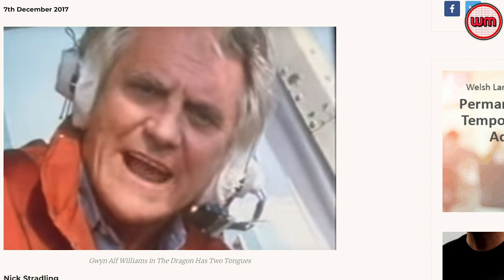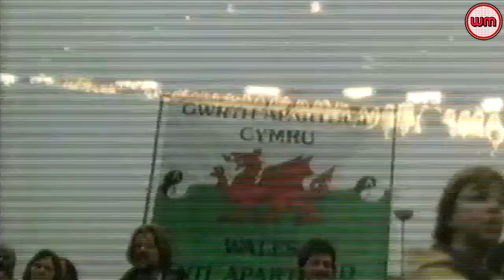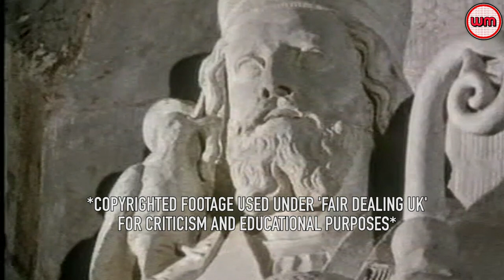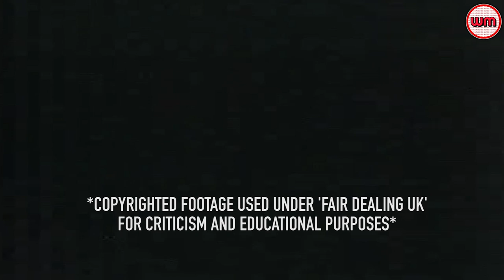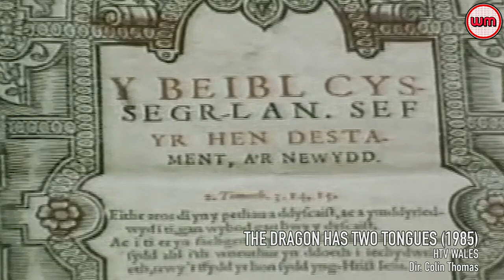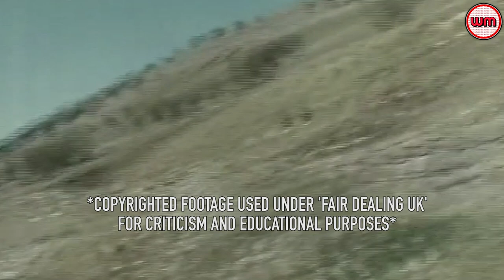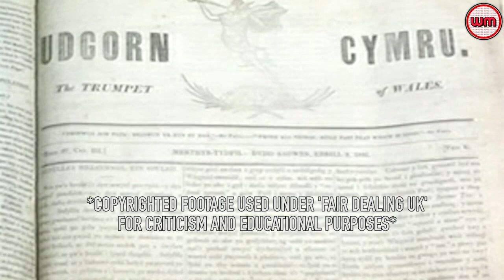THE DRAGON HAS TWO TONGUES in 15 minutes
I DO NOT OWN THIS MATERIAL. COPYRIGHTED FOOTAGE (ITV Wales) USED UNDER "FAIR DEALING UK" FOR CRITICAL AND EDUCATIONAL PURPOSES